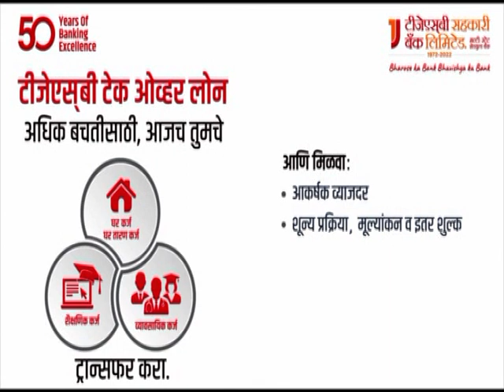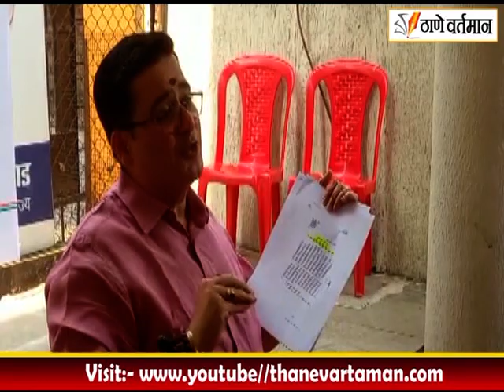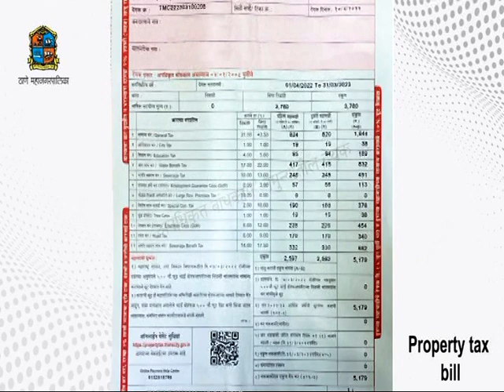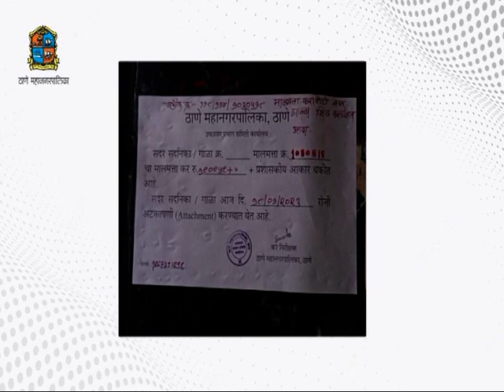Thane Vartaman 4 March 2023 News